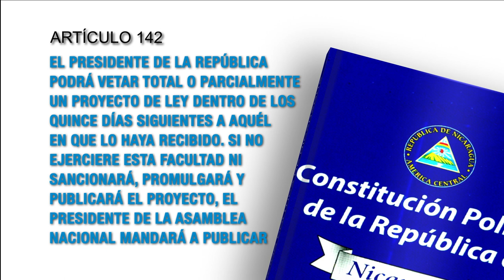Constitución Política artículo 142